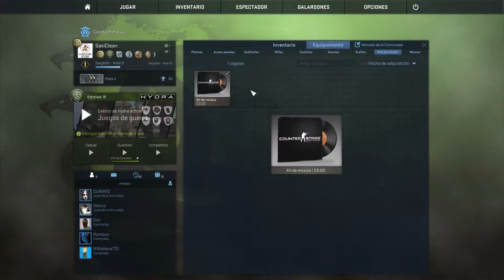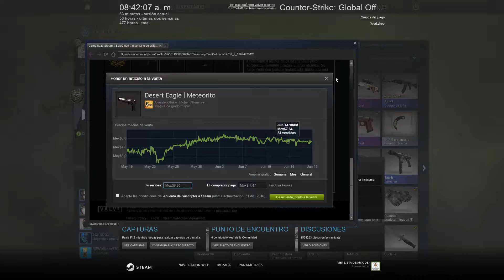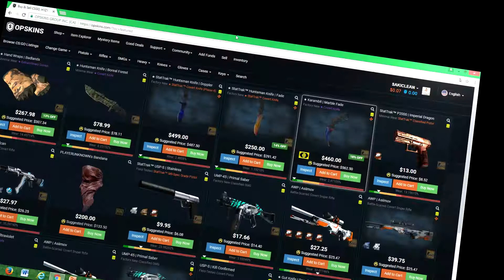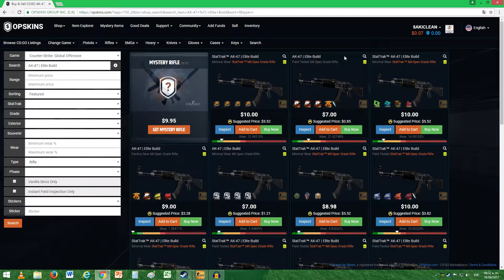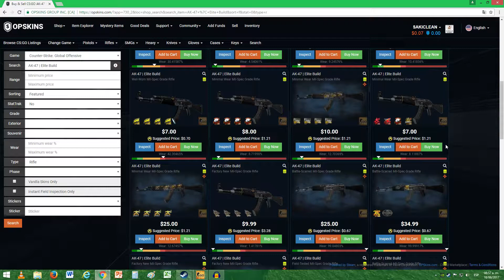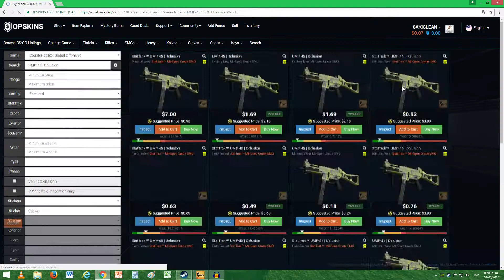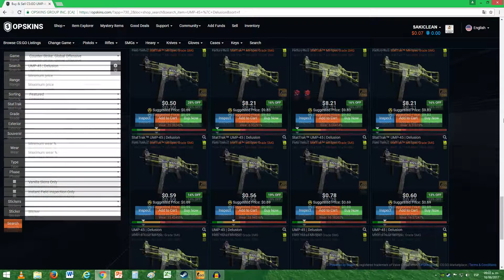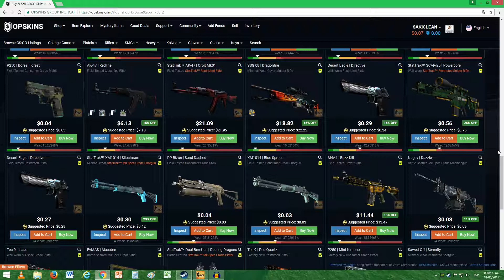CS:GO - "Como Deveria de Funcionar el Mercado de las Skins"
¡¡QUIERES GANAR SKINS PARA CS:GO AQUI TE DEJO LA PAGINA Y EL CODIGO QUE TE DARA $.30 DE DOLAR PARA ABRIR CAJAS!!
CODIGO: 7527687

Codigo: SakiCSCARD

Deseas TRADEAR algún articulo o simplemente deseas DONARLO para un Gamplay. AQUI te dejo el link

OR

¡¡ QUIERES CONTACTARME - AQUI TE DEJO LOS MEDIOS!!

¡¡ CANALES QUE RECOMIENDO (MIS NALGUITAS) !!